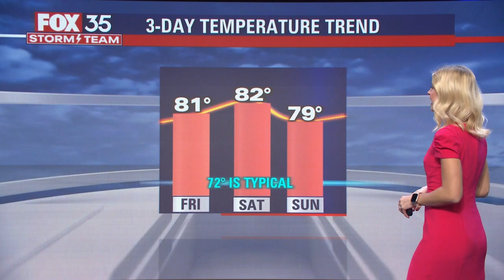New Year's Forecast: Rain, snow, and heat across the U.S.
What will New Year's Eve be like across the U.S.? Chances for rain and snow in some parts of the U.S., as well as a potential warmup in others.

Here is a look at your New Year's Eve and New Year's weather forecast across the United States.